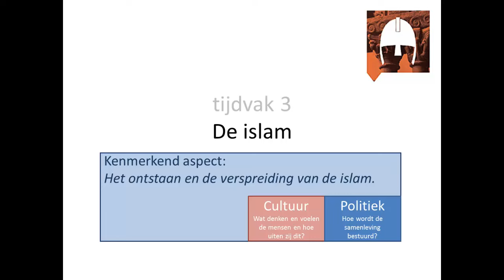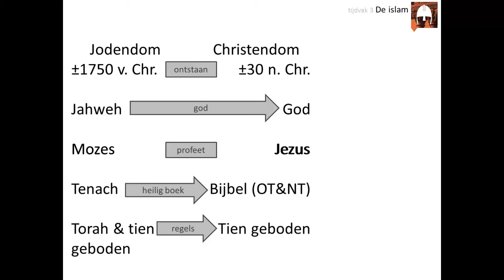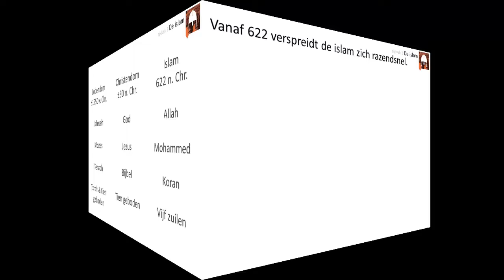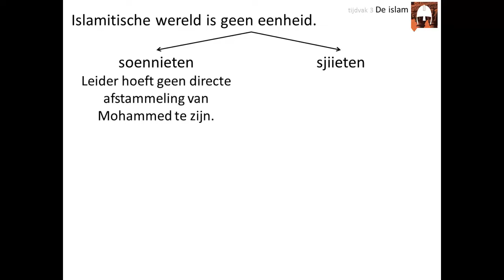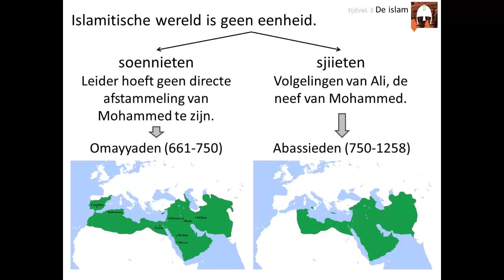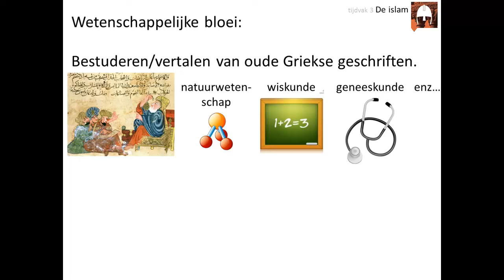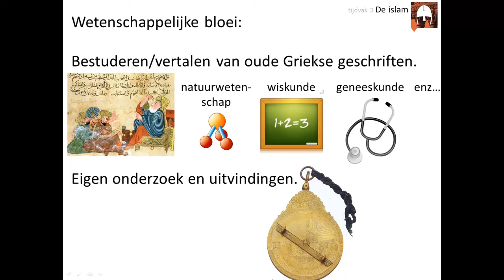3. De islam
Deze video is voor de bovenbouw havo en vwo. Hij gaat over het kenmerkend aspect 'Het ontstaan en de verspreiding van de islam'.

In deze video leer je:
👉 wat de relatie is tussen jodendom, christendom en islam
👉 wat de belangrijkste kenmerken van de islam zijn
👉 hoe de islam zich enorm snel verspreidde vanaf de 7e eeuw
👉 hoe de wetenschap tot bloei kwam in de islamitische wereld

Afbeeldingen:
- eigen collectie